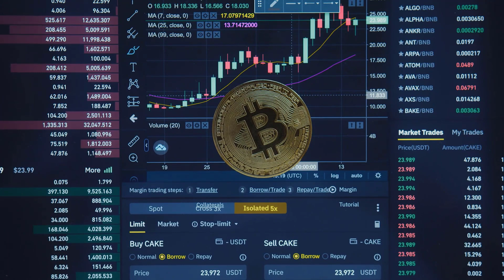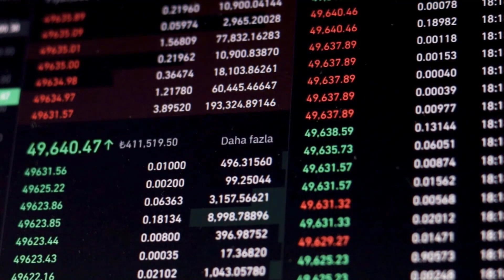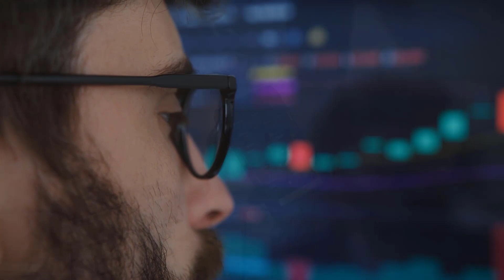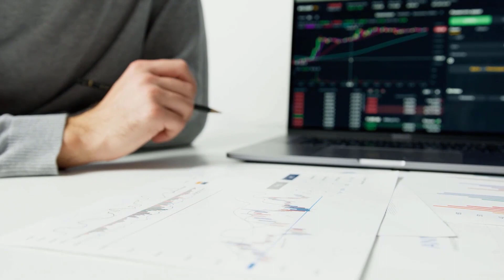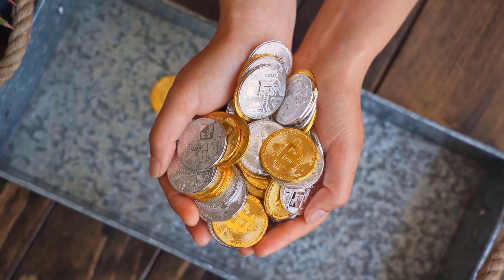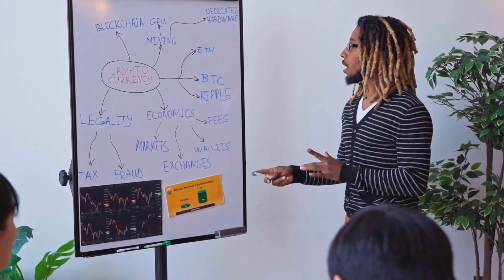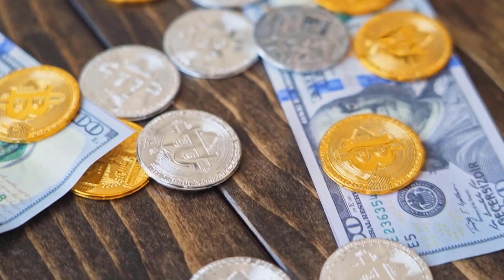XTZ HOLDERS GET READY FOR WHAT 2023'S HIDING - TEZOS PRICE PREDICTION